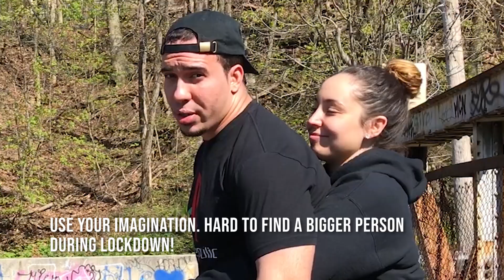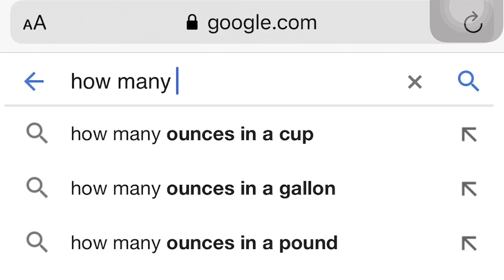How To Defend Yourself Against Bigger Guys [Street Survival Strategy]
Fighting against a Bigger person can be intimidating. Bigger guys have certain physical advantages that must be respected and understood in a self-defense scenario. If a bigger, stronger guy clinches you we have to have answers. If the stronger guy chooses to fight you at range we have to have answers.

As in any self-defense scenario in the streets, we have to be prepared for anything and everything. Using footwork to keep the big guy guessing and using ball shots, knee strike, and even our teeth if need be!

Remember nothing is off-limits in a survival situation on the streets.

About Me:

Steven Williams is a Professor, competitive athlete, entrepreneur, artist, and influencer. A student of Martial Arts since the age of 12, where he began training in Shotokan Karate and Combative Jiu-Jitsu. He became a black belt in Brazilian Jiu-Jitsu (BJJ) under the great John Danaher from Renzo Gracie NYC academy (youngest person to receive his black belt under Renzo/Danaher ). He holds an undefeated title in both his MMA and BJJ competitive records. Steven is the owner and Professor of the Viking Academy that has produced champions in MMA/BJJ across multiple federations. His passion for Martial Arts, teaching and influencing others, who wish to better their lives through MMA/BJJ and overall self-defense is present both on and off the mats.

Mixed Martial Arts, Self Defense, and Brazilian Jiu-Jitsu videos explained simply every single week.